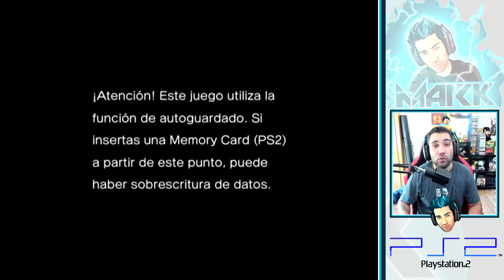ESTE ES EL BUDOKAI 4! - Dragon Ball Z Infinite World Gameplay